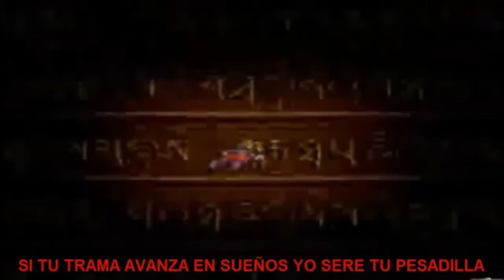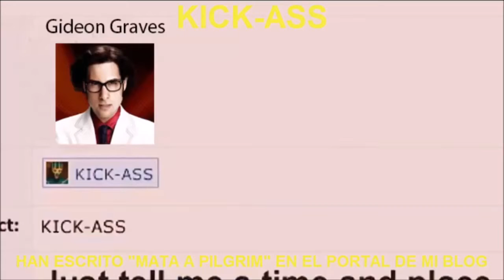Eledian TOP 5 Friki Rap Battles